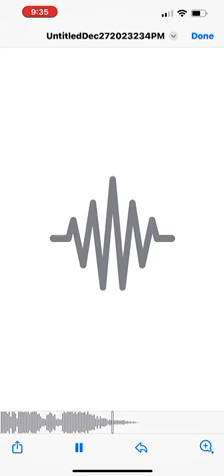pea coat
Instagram is m_zhmire_m